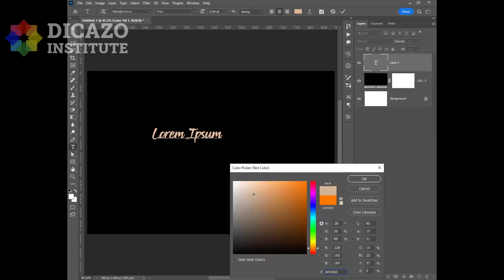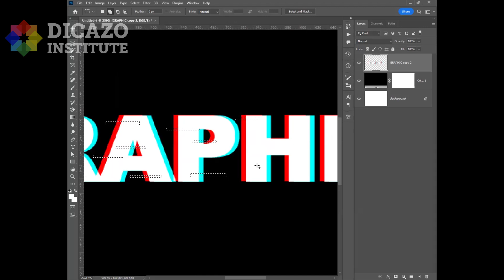How to Create a Glitch Effect in Photoshop | Step-by-Step Tutorial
In this video, learn how to create a stunning Glitch effect in Photoshop. The glitch effect is a popular design style that gives a digital, distorted look to your images, perfect for adding a modern and edgy touch to your designs. Follow along with this step-by-step tutorial to master the glitch effect and make your images stand out!

🌟 What you’ll learn in this tutorial:

How to create a glitch effect using Photoshop layers and filters
Tips for adjusting colors and distortions to achieve a realistic look
Easy techniques for beginners and pros alike
Whether you're a Photoshop beginner or a seasoned designer, this tutorial will help you add a trendy glitch effect to your digital artwork.

Learn Professional It Courses From Dicazo Institute
Online & Offline Classes Available Book Your Free Demo Class Today
shorturl.at/UVYZ8

- Benefits:
1. Certification Program
2. Learn Technology from Industry Experts
3. Work on Live Projects
4. 100% Job Placement
5. Flexible Batches

- Our Other Trending Courses

- Check Our Students Review:-

 • Dicazo Student's ...

Glitch art design
Photoshop tutorial 2024
Create glitch effect Photoshop